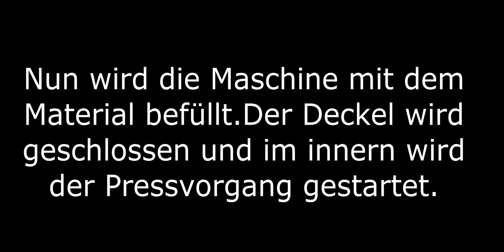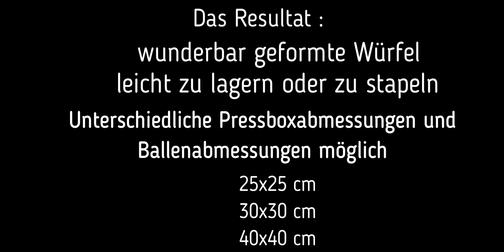TIGER 44 F Metallpresse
Unsere Neue Metallpresse TIGER 44 F .
Eine Starke Maschine
Die Tiger Metall- und Schrottpresse gibt es mit unterschiedlichen Pressboxabmessungen und
Ballenabmessungen (25 x 25, 30 x 30, 40 x 40).

Schneiden auf allen drei Seiten der Box geben der Maschine die Fähigkeit, übergroße Materialien zu behandeln.

Die Maschine ist ausgerüstet mit seitlicher Vorladebox, Ölkühler und Funkfernsteuerung